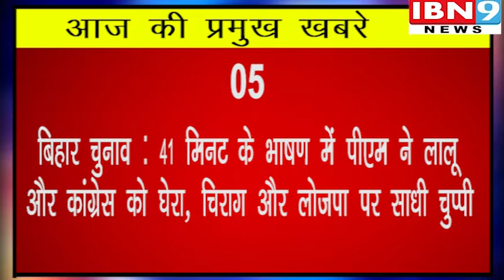आज की प्रमुख खबरे | IBN9 23 October